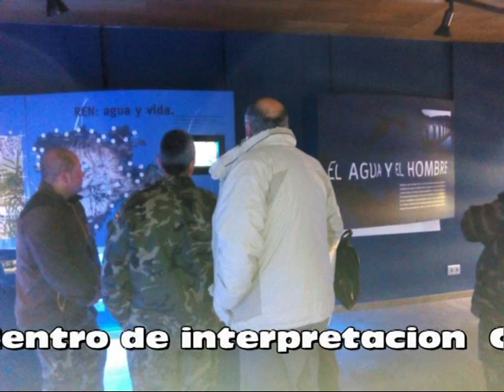Montaña Palentina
Ruteo y Exploracion por las Estribaciones del Parque Natural Fuentes Carrionas y Fuente del Cobre  teniendo por Base el Albergue Ribera Del Pisuerga